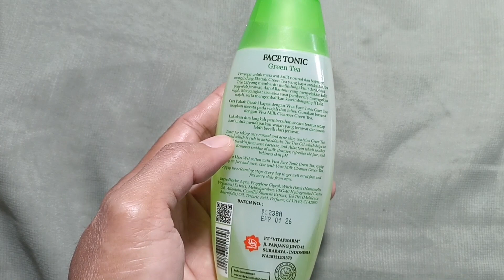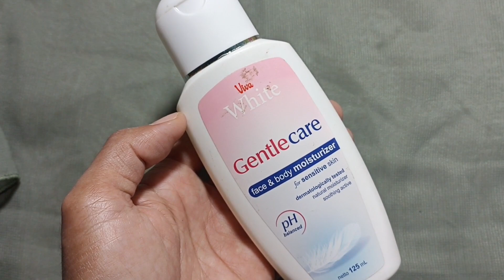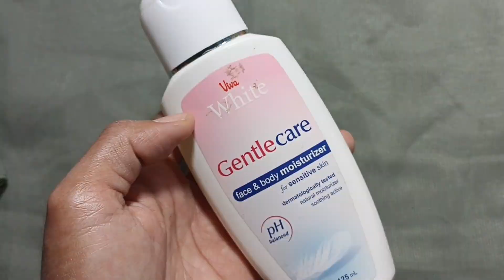Skincare Malam Khusus untuk Kulit Bruntusan// Bilik Cantik88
Skincare Malam Khusus untuk Kulit Bruntusan by Viva Cosmetics // Bilik Cantik88

Produk yg kugunakan dalam skincare malam untuk kulit Bruntusan yaitu:
1. Serum Pro- Age
2. Face tonic greentea
3. Moisturizer Gentle Care
4. Night cream Pro- Age

Info pemesanan
Reseller resmi Viva Cosmetics
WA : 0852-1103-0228